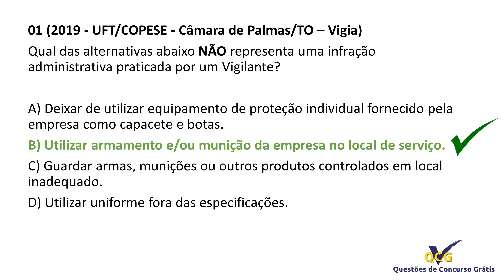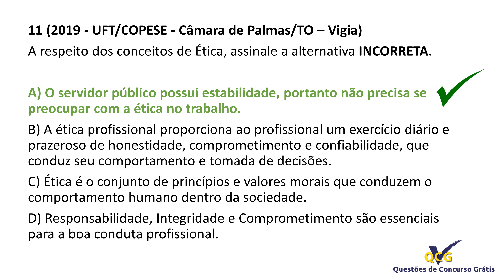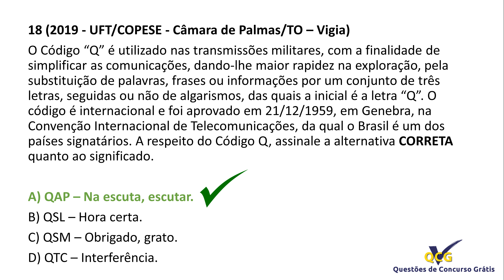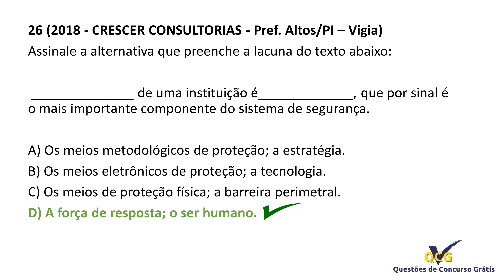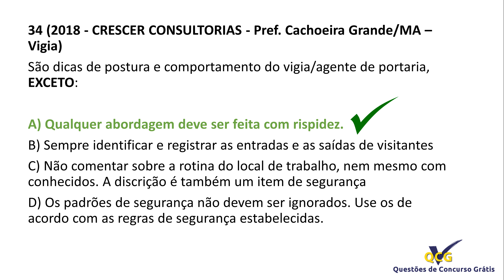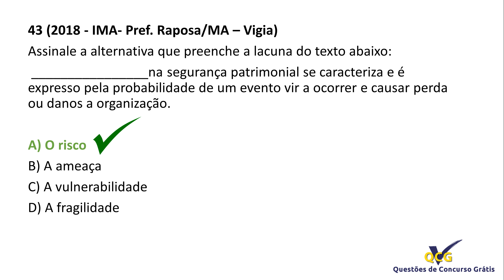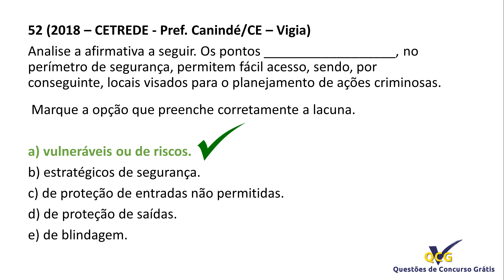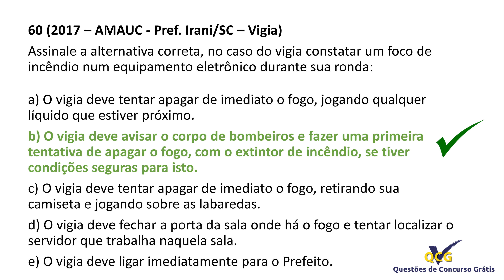Simulado de concurso para Vigia - Conhecimentos Específicos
Simulados e Questões cargo de Vigia Municipal Concurso Público

Simulados Vigia - Questões vigilante concursos